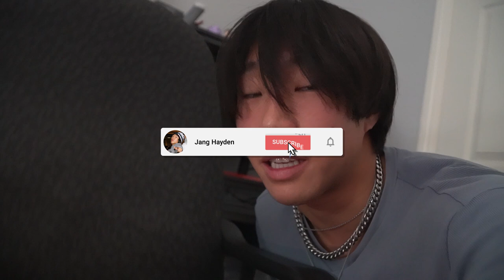THE MOST UNEXPECTED COLLAB (vlog)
OUTROVERTS MEETUP/HANGOUT INFO
December 17th
12-5pm
200 N Harbor Blv